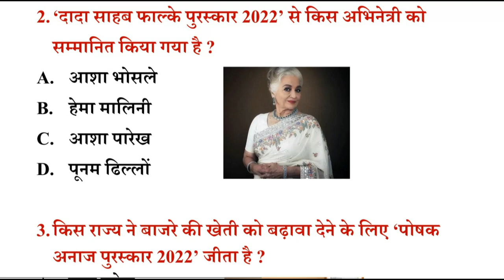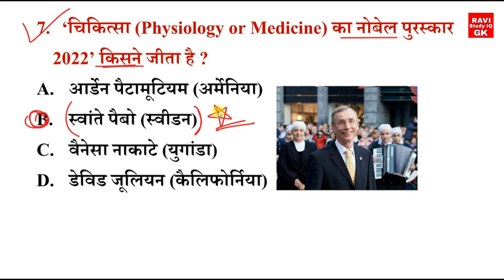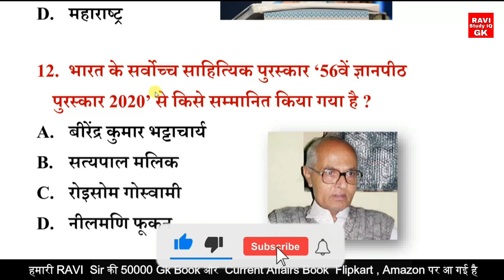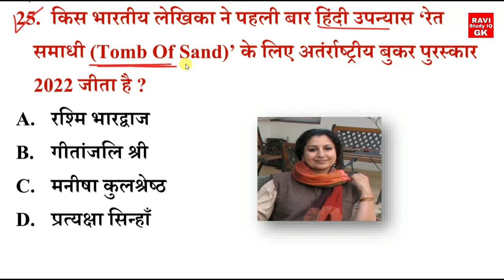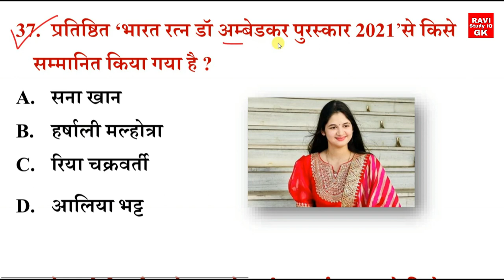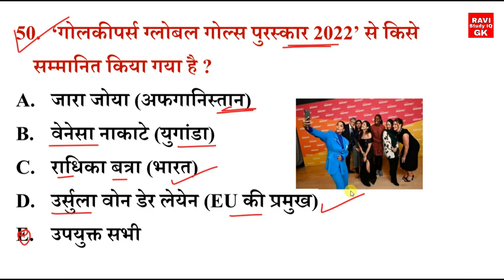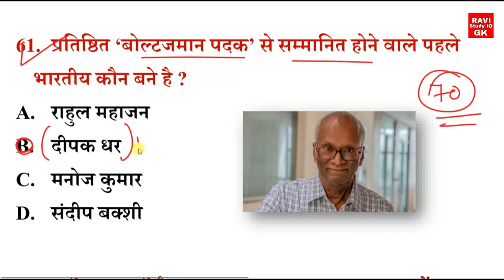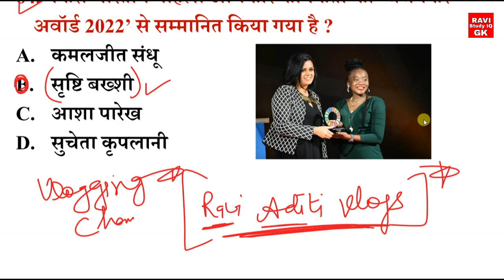2022 के पुरस्कार और सम्मान | Awards and Honours 2022 | Current Affairs 2022 | Puraskar | Gk Trick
1) RAVI Study IQ GK
2) Current Affairs By RAVI
3) RAVI Aditi Classes (English Medium Channel)
4) Ravi Aditi Vlogs (रवि सर और अदिति मैम को LIVE देखें)
5) RAVI Books PDF (नया चैनल)

1) RAVI Study IQ GK

2) Current Affairs By RAVI

3) RAVI Aditi Classes (English Medium Only)

4) RAVI Aditi Vlogs

Awards and Honours 2022 current affa
Awards and Honours 2022 tricks
important awards and honours 2022
imp Awards and Honours 2022
पुरस्कार एवं विजेता
प्रमुख पुरस्कार एवं विजेता
2022 ke sabhi puraskar
puraskar samman 2022
puraskar se sambndhit pashn